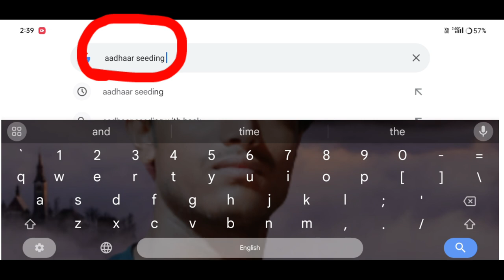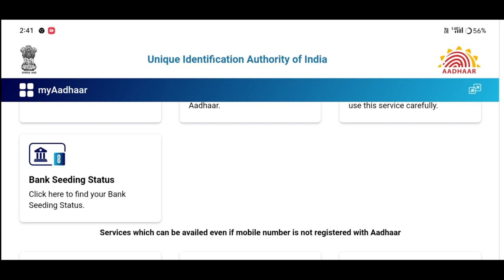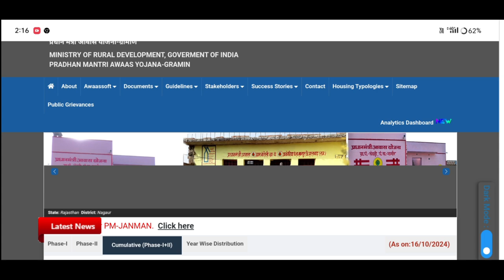🔴২০২৪-২৫ৰ চৰকাৰী ঘৰক লৈ মুখ্যমন্ত্ৰীৰ ডাঙৰ ঘোষণা_Pmay-g Mapping লিংক কৰক লাভ কৰিব ₹১৩,০০০০ টকাpmayg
Keyboard.
pradhan mantri awas yojna 2024-25,
pmayg 2nd installment,
pmayg payment release,
pm-kisan installment status,
pmay first installment,
how to pmayg installment details,
awas yojana 1st installment date
pmay 2nd installment,
pmayg 2nd installment assam,
pmayg 1st installment,
pm kisan 14th installment release date,
awas 1st installment online check,
pmay housing loan payment release dates 2024,
pmayg 2nd installment assa,
pmayg installment list kaise dekhe,
pm kisan new installment big update,
how to check aadhar bank link status,
aadhaar seeding link,
bank aadhaar link,
aadhaar bank link,
dbt aadhaar link online,
how to check aadhaar bank linking status,
bank aadhaar link status,
aadhar link,
link bsnl to aadhaar,
aadhaar bank account link,
link airtel to aadhaar,
pan aadhaar link online 2023,
how to check aadhaar bank link,
awas yojana payment update 2024,
pm आवास योजना new update 2024,
pmay house list 2024 assam,
pmayg house new list 2024-25,
2024-25 new pmayg house list,
bpl house payment check online,
pmay house list download 2024-25,
pmayg update,
bpl house online apply 2024,
house list 2022-23,
pmay house list 2023,
panchayat house list 2023-24,
2023 house list,
pmayg list 2024-25,
pmay house 2023 assam,
pmay house in assam 2023,
bpl house new update 2023,
panchayat house list 2023,
pmay house news 2022 assam,
assam pmayg house list 2023,
assam pmayg house rules 2023,
pmay house design assam 2023,
pmay house design 2023 assam,
assam pmay house 2023 update,
assam pmayg house 2023 budget,
assam pmayg house designs 2023
pmayg update,
pmay update,
pmayg updates,
house apply,
Amon Das
pmay-g
pmayg payment,
Sarkari house
Sarkari ghar
Pmayg
pmay-g